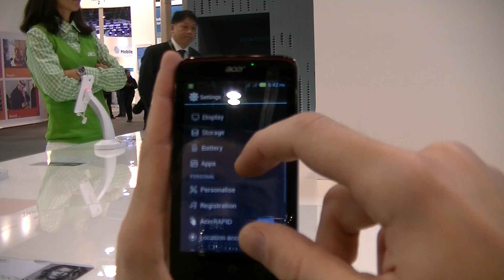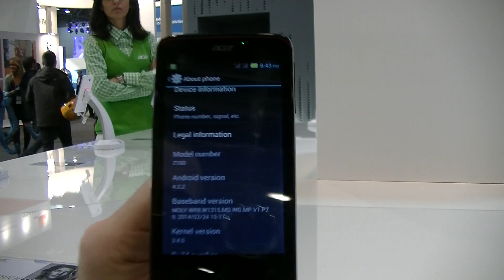Acer Liquid Z4 - présentation (v2) au MWC14 | par Top-For-Phone.fr